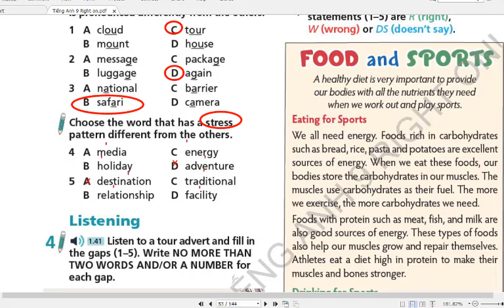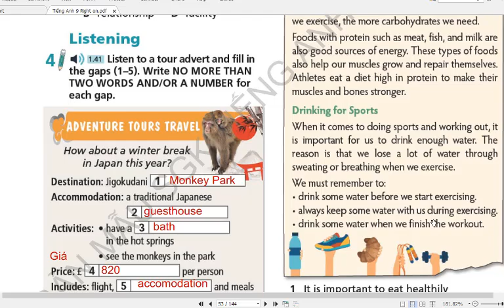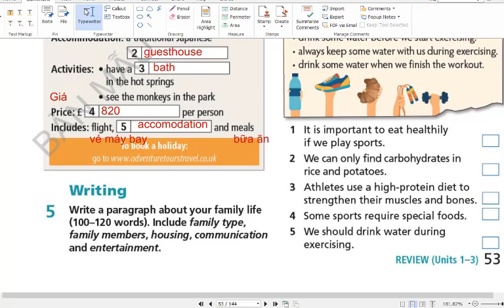Tiếng Anh 9 Right On (Review Units 1,2,3) Bài 6 Trang 53 (Reading)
HƯỚNG DẪN CÁCH TÌM VIDEO THEO TỪNG KHỐI LỚP:
Lớp 6
Lớp 7
Lớp 8
Lớp 9